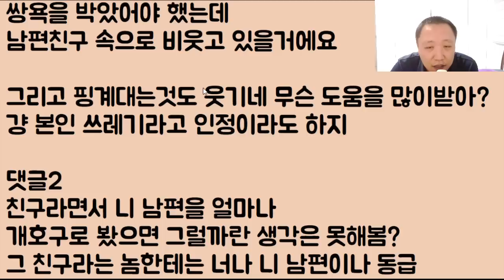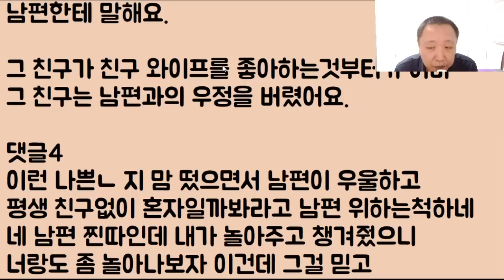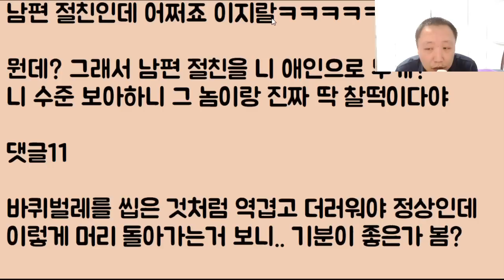[한 거 맞냐?ㅋㅋ] 남사친이랑 실수로 했는데 얘가 많이 부끄러운지 지금 잠깐? 잠수를 타긴 했지만..여튼 저는요!! 분명히 말하는데 이런 연애는 싫어요!!